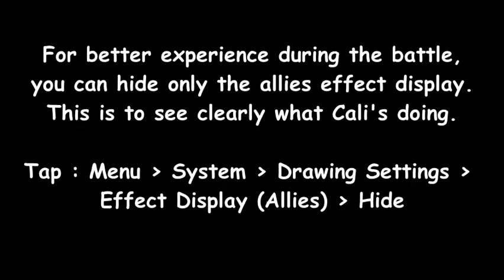[Alchemia Story] Caliente Super Guide - Saint POV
Alchemia Story Game by Asobimo, Inc.

🌟 Caliente Super Guide 🌟

Recommended standard stats for jobs
- Tank : HP 20K+, Def 9K+, Mdef 6K+, Firedef 600+
- Dps & Support : HP14K+, Mdef 5K, Firedef 600

Set Formation & Cast in this Video :
1. Divine Knight (Jin)
2. Saint 1 (Rey)
3. Saint 2 (Aeric)
4. Shaman (Iori)
5. Initiator (Fuumi)
6. Dps 1 (Kyona)
7. Dps 2 (Hyto)
8. Yome Crafter (Typhoi)

Music used in this Video :
1. Alchemia Story OST - Tower of Time
2. Alchemia Story OST - Boss Room
3. Alchemia Story OST - Eternal God's Hall